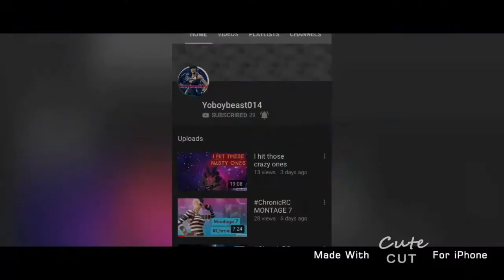Imagine me on PC